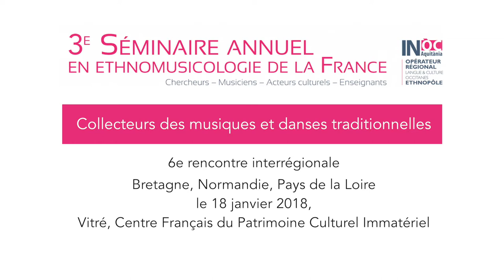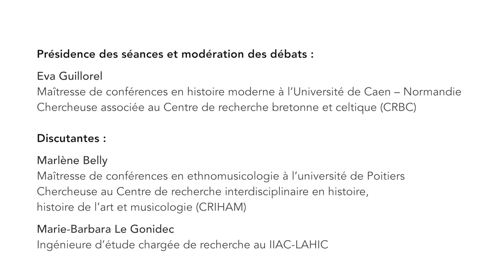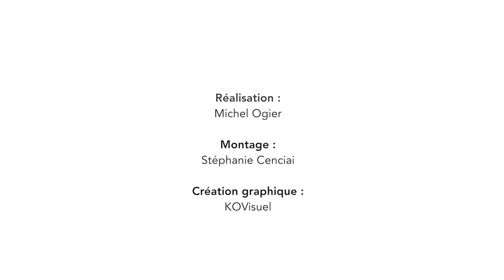6e Rencontre interrégionale Collecteurs des musiques et danses traditionnelles: Robert Bouthillier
Sixième rencontre interrégionale, organisée dans le cadre du 3e Séminaire en ethnomusicologie de la France (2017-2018). // Intervention de Robert Bouthillier.

Organisée le 18 janvier 2018, cette rencontre a eu lieu au Centre Français du Patrimoine Culturel Immatériel (CFPCI) à Vitré.

Organisé par l’Ethnopôle CIRDOC-Institut occitan de cultura en collaboration scientifique avec le Laboratoire d’Anthropologie et d’Histoire de l’Institution de la Culture (iiAC-LAHIC)
En partenariat avec l’ethnopôle Centre français du PCI – Maison des cultures du monde et le Centre international de recherches interdisciplinaires en ethnomusicologie de la France (CIRIEF)
Avec le soutien de la Direction générale des Patrimoines, Département du pilotage de la recherche et de la politique scientifique (Ministère de la Culture)